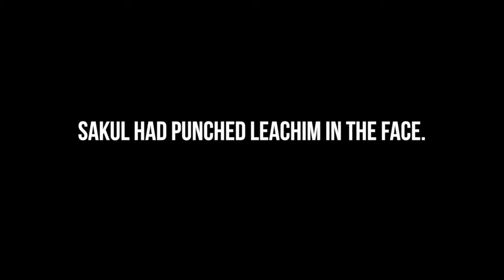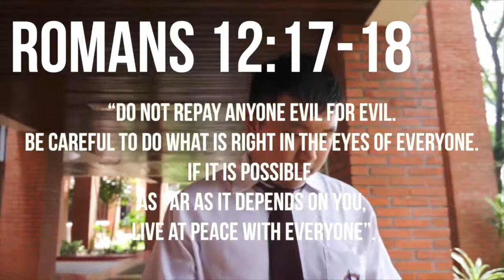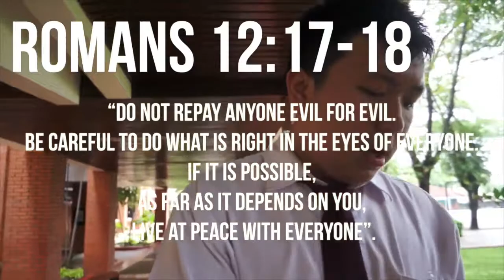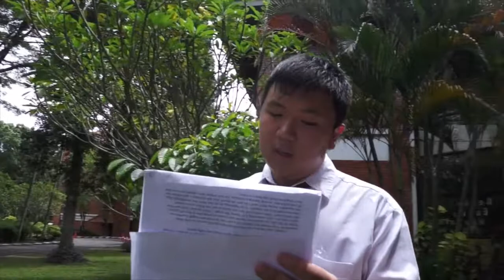Taming the Tongue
Old vid we made for school. Meh not our best work.

MOLD productions.